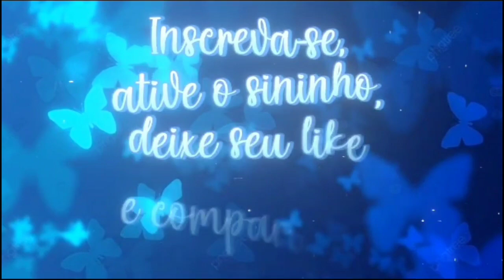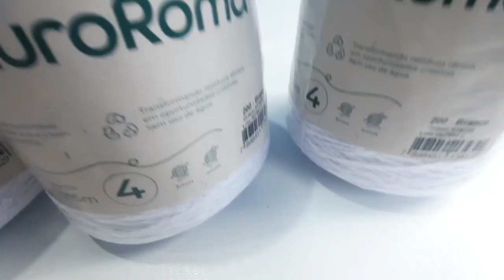CORTINA ESTER / PARTE 1 🤍🩷 início de uma encomenda linda!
Saindo uma cortina linda aqui!! 🥰

Modelo Ester 🤍🩷